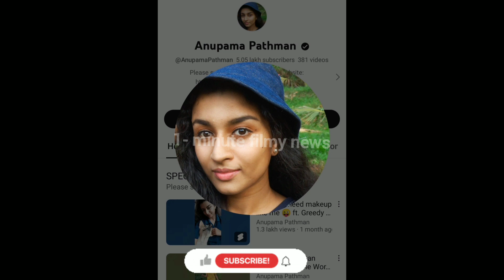'അന്വേഷണം ഇനി ഇവരിലേക്ക് '... ഓയൂർ കിഡ്നാപ് കേസ് - Kollam Oyoor Kidnap Case - Kerala news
'ഓയൂർ കിഡ്നാപ് കേസ്- പിന്നിൽ വേറെ ആളുകൾ, അവരെ മറയ്ക്കാൻ ഈ തിരക്കഥ' - Oyoor Kidnap case

ഓയൂർ കിഡ്നാപ് കേസ്: പിന്നിൽ വേറെ ആളുകൾ, അവരെ മറയ്ക്കാൻ ഈ തിരക്കഥയെന്ന് സി ആർ നീലകണ്ഠൻ

abigel sara reji kidnap case
oyoor kidnap case
abigel sara reji missing case
oyoor kidnapping case
kidnap case
oyoor kid kidnapping
kollam kid kidnap news
oyoor case
oyoor kid kidanapped
kidnapping case oyoor
oyoor missing case
ayoor kidnapping
6 year old kid abducted in oyoor
kidnapping case
kollam kidnap
6 year old kid abducted at oyoor
kidnapping case oyoor anitha kumari
oyur kidnapping case car owner
kollam kidnapping case
child kidnap case

kidnapping case oyoor anupama pathman
anupama pathman
oyoor kidnap case
oyoor kidnapping case
kidnapping case oyoor
oyoor case
anupama padman
oyoor missing case
anupama pathman youtube
oyoor kid kidnapping
kidnapping case
anupama pathman youtube channel
kidnapping case oyoor anupamapathman
kidnapping case oyoor adgp
kollam kidnap
kollam oyoor
ayoor kidnapping

ഏറ്റവും പുതിയ സിനിമാ വാര്‍ത്തകളും വിശേഷങ്ങളും അറിയാന്‍ ഈ  ചാനല്‍ സബ്‌സ്‌ക്രൈബ് ചെയ്യൂ.